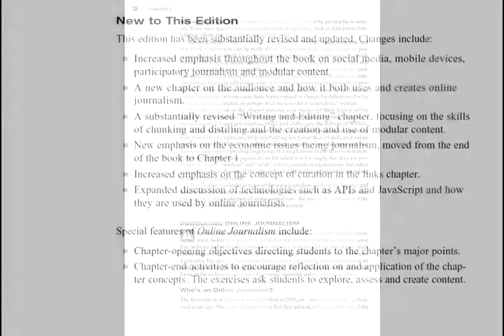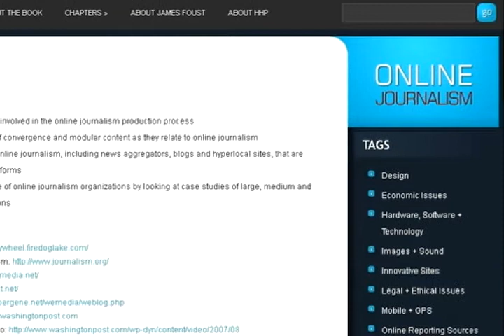Online Journalism: Principles and Practice of News for Web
Online Journalism: Principles and Practices of News for Web by James C. Foust provides key ideas and practical tools for effective, multi-platform journalists. Expanded chapters updated with new technologies and strategies for journalists provide a well-rounded text for the next generation of effective journalists.